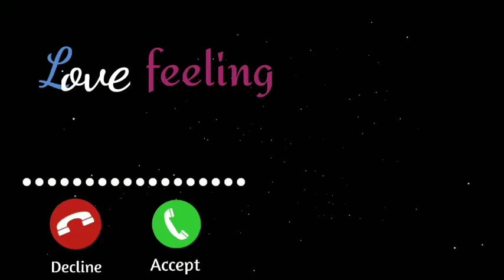Love tune status/whatsapp status/emotional tune status/soul status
@soul status@love tune